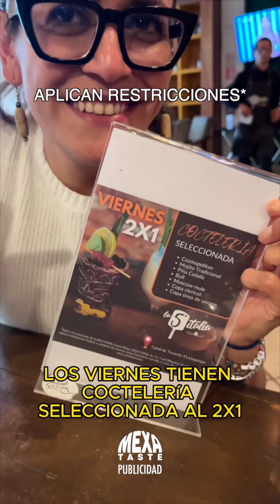LA 5TA ITALIA - Cortes, pizza y pasta - Buffet y a la carta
Visitamos @la_5ta_italia y nos volvió a encantar aunque esta vez pedimos a la carta.

Este lugar lo conocimos por sus buffets de carnes, pizza y pasta, y nos fascinó, pero tuvimos que regresar para aclarar ciertas cosas que muchos no captaron bien y aprovechamos para mostrar su menú a la carta.

Todas las promos tienen reglas, asegúrate de verificar bien todo en las redes del lugar.

Los buffets no tienen restricciones, pero se llevan a la mesa, y las pastas se cucharean en la mesa, para evitar malos entendidos. No encontrarás los platos fuertes en la barra.